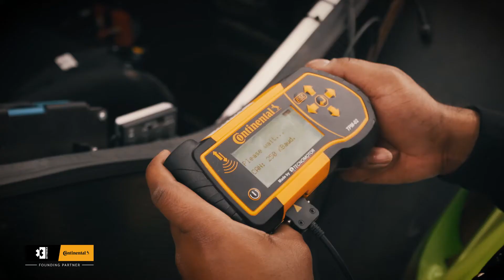ExtremeE | World of E | Race Day Highlights